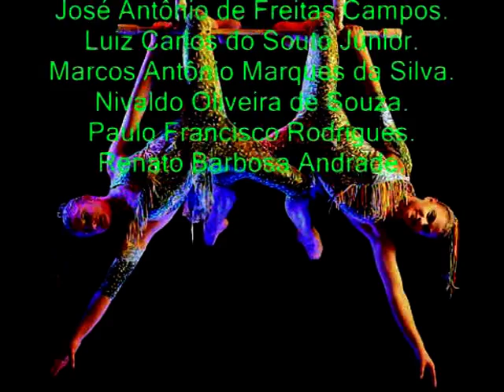maus-tratos a animais,é crime.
A cidade de Passos MG,através da Lei Nº 2.793,de 14 de Janeiro de2010.
Proíbe a utilização de animais em espetáculos circenses no ãmbito do Município de Passos MG.